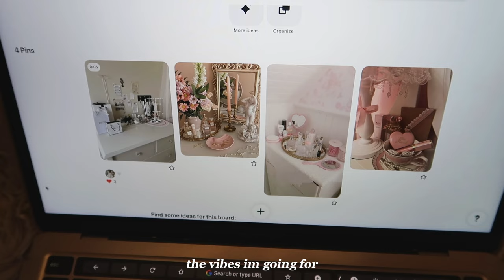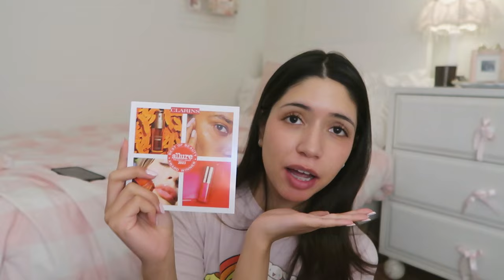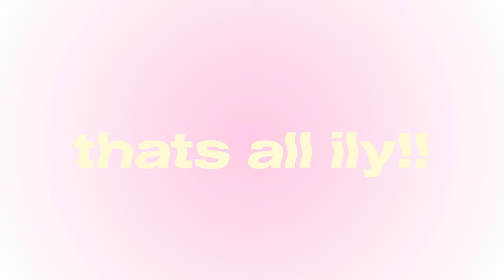life vlog 🧸 *CUTE GIRLY DAYS* pink cafe, shopping, new room decor etc.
hi my loves this vlog is a simple girly life vlog! we go shopping, discover a new cafe, run some errands, and get new room decor! a mini room renovation for the month of love!! hope you enjoy :3

୭  🧷 ✧ ˚.  ᵎᵎ  🎀

FAQ ୧⋆ ˚｡⋆
age : 20
location : LA
film with : canon g7x mark ii

🌟 days in my life, happy days in my life, aesthetic life vlog, shopping vlog, life updates, weekly vlog, life lately, what ive been doing vlog, productive vlog

‎timestamps ૮꒰ ˶• ༝ •˶꒱ა ♡
00:00 intro
00:20 miffy store + cafe
01:46 mini room makeover... again
04:23 morning's with fati !
05:12 simple errands
8:00 new mirror OooOo lalaaa
9:37 byeeee :3

tags for reach lawl ೀ⋆｡🌷